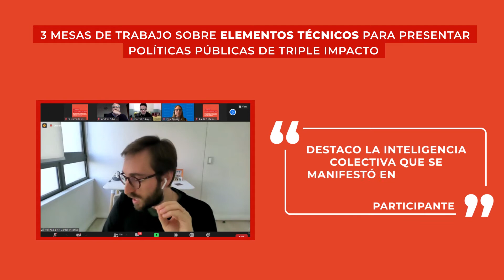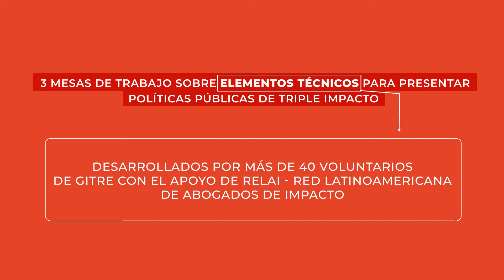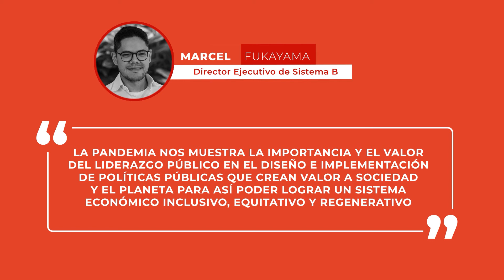Cúpula de Liderança Pública da América Latina para a Reativação Econômica de Triplo Impacto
O objetivo da Cúpula é gerar um espaço de divulgação das novas economias como novo horizonte da opinião política coletiva e colocar a economia -macro e micro- a serviço de soluções sociais e ambientais de grande escala.

Por meio de palestras técnicas inspiradoras e com grupos de trabalho sobre: ​​Sociedades BIC, Compras Públicas de Triplo Impacto e Estruturas Institucionais para Investimentos e Negócios de Impacto, este encontro busca formar um conceito visionário e concreto, promovendo diálogos francos e de primeira mão, a fim de compartilhar os existentes e propostas inovadoras das Novas Economias.

Espera-se a participação de altos funcionários e líderes importantes da região comprometidos com as novas economias; assim como de assessores com experiências comprovadas em economia de triplo impacto; e servidores públicos do Estado, aqueles que, por seu interesse pela política como ferramenta de transformação econômica para o triplo impacto, trabalharão e co-criarão as bases da Primeira Comunidade Latino-Americana de Protagonistas de Políticas Públicas Econômicas de Triplo Impacto.